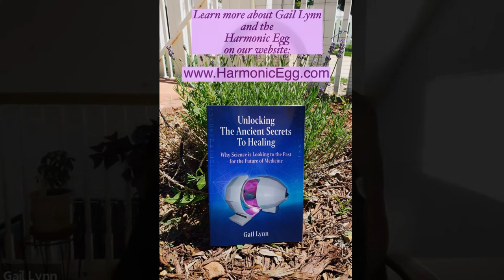Harmonic Egg® with Gail Lynn: Brooke Atwood, Ph.D.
Gail's guest today is Brooke Atwood from All About Me Health and Wellness Center in Modesto, CA. In today's episode, Brooke talks about how the Egg found her in the midst of crisis, and how the Egg has changed her life.

Brooke Atwood has her Ph.D. in Educational Psychology and a Master’s degree in Counseling Psychology & Sociology. She was drawn to the Egg to help her son heal from Lymphoma, and has used it for her own healing from Hashimoto’s Thyroiditis and other autoimmune and inflammatory conditions. Her website is

You can listen to this episode as a podcast here on Spotify
Also look for us on Apple and Google Podcasts.